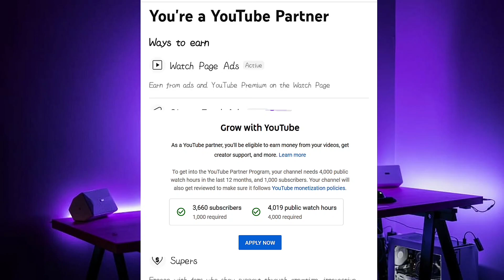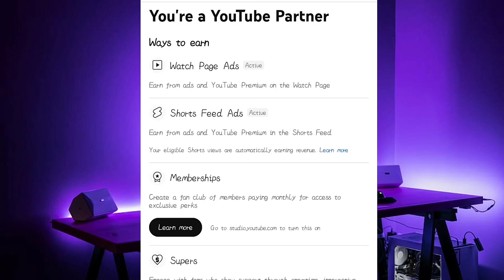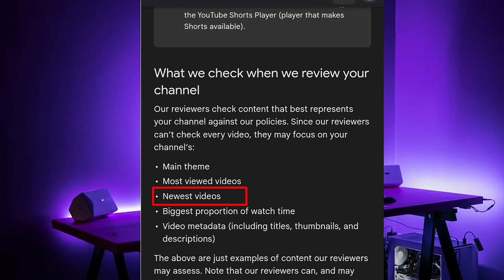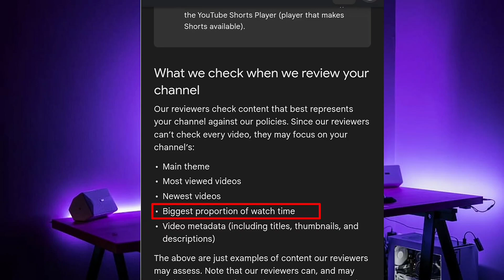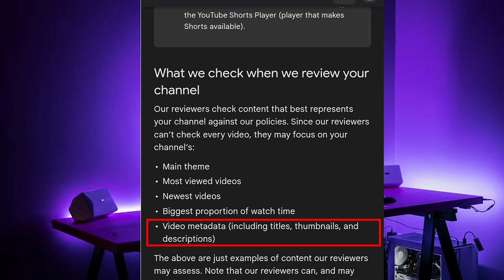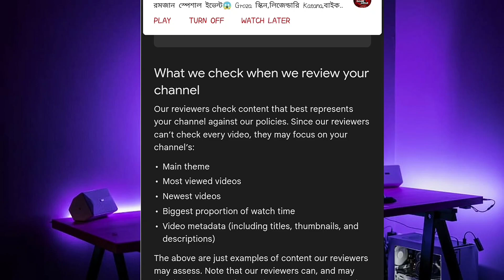মনিটাইজেশনের সময় ইউটিউব কি কি চেক করে? | What Youtube Check For Monetization Approval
How many things to check before applying channel monetization on YouTube
How To Apply Monetization On Youtube Fast Bangla 2023
মনিটাইজেশনের সময় ইউটিউব কি কি চেক করে?
কোন কোন চ্যানেল মনিটাইজেশন পাবে না
কোন ইউটিউব চ্যানেল মনিটাইজেশন পাবে না